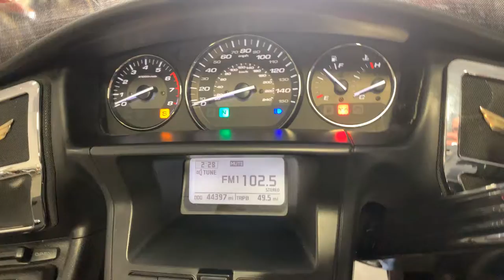2015 Honda GL1800 Goldwing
***Just In!*** This super clean 2015 Honda Goldwing GL1800 & Trailer will not disappoint! Only 44K Miles!

Never Down!
1832CC Engine
Reverse!

Heated Seats
Heated Grips
AM/FM Stereo
Cruise Control
Luggage Rack

Looks Great!
Runs Great!
Rides Great!

NO STORIES!

Moto A2Z
8743 E Pecos RD #126